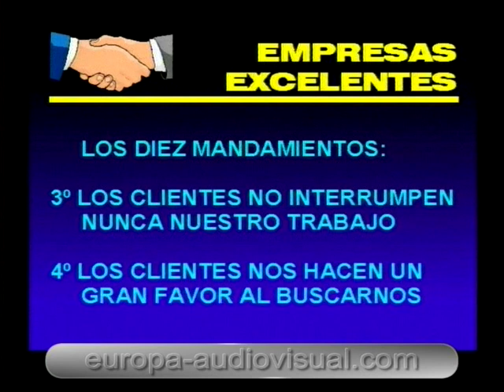Primer objetivo: El servicio al cliente. [11]. Los mandamientos empresas excelentes (*).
(*) Esta secuencia es una versión abreviada de la secuencia disponible en el curso audiovisual, de título: "Dirección empresarial y atención al cliente".

PROGRAMA.
El vídeo formativo "Primer objetivo: El servicio al cliente" se presenta en formato cinta de vídeo VHS y estructurado en los siguientes capítulos:

1º. Que es el servicio y atención al cliente.
2º. Formular estrategias.
3º. Estructuras para el servicio y atención al cliente.
4º. Elementos de estudio y aplicación.
5º. Posicionamiento de mercado.
6º. El cliente: sus necesidades y deseos.
7º. Relación empresa - clientes.
8º. Gestionar el contacto con los clientes.
9º. Como convertir las quejas en clientes satisfechos.
10º. Los diez mandamientos de las empresas excelentes.